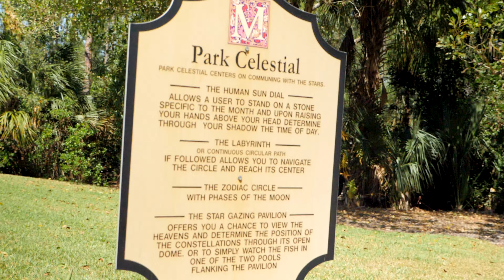Mediterra - a Superior Community in Naples Florida